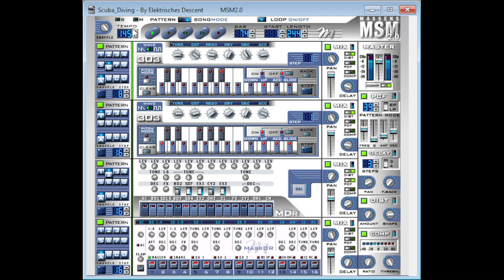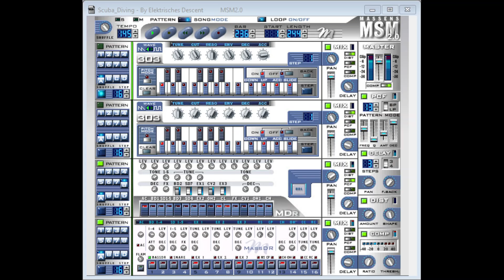Elektrisches Descent - Scuba Diving